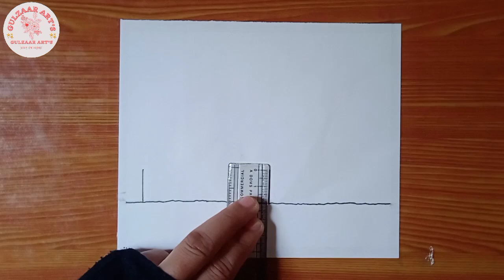Moonlight Landscape Scenery Drawing with Pencil Sketch, Easy Pencil Drawing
Hello Friends this is very easy and beautiful moonlight landscape scenery drawing pencil sketch drawing, Drawing video so friends I hope you like this drawing video and subscribe my channel Gulzaar Art's

Video Topic:-